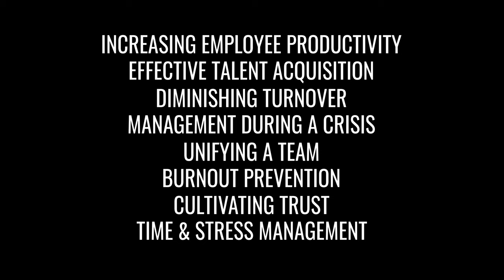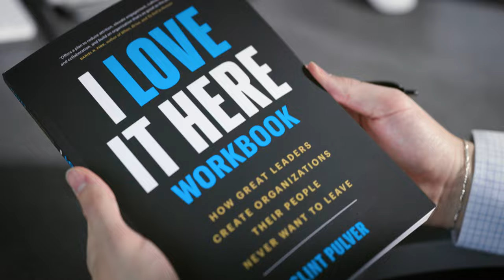MASTERCLASS: Clint Pulver Teaches The Art of Mentor-Management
Emmy Award Winning Keynote Speaker Clint Pulver helps organizations that want to retain, engage and inspire their workforce.

This micro-learning masterclass series provides lifetime access to 52 entertaining and easy-to-watch videos, which equals out to one video per week for an entire year, + 7 additional recap videos to help summarize what is learned throughout the course in each Module. During these lessons, your leaders will learn step-by-step how to bring out the best in their people—and in themselves—as a leader, regardless of what industry they work in.

Using real-world lessons from his years of undercover research in organizations both large and small, Clint shares proven strategies and exclusive challenges that will change the way your leaders understand leadership and connection while creating an organization that your people never want to leave.

To learn more about bringing The Management Masterclass to your leaders